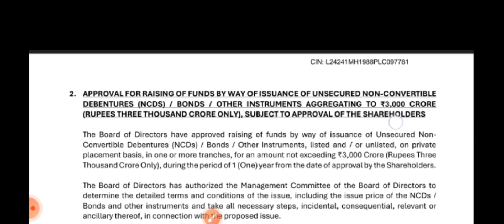Godrej industries Breaking News | Godrej industries Latest News | Godrej industries share Target